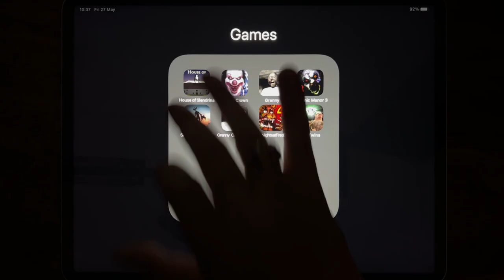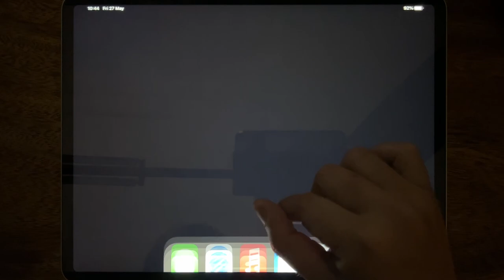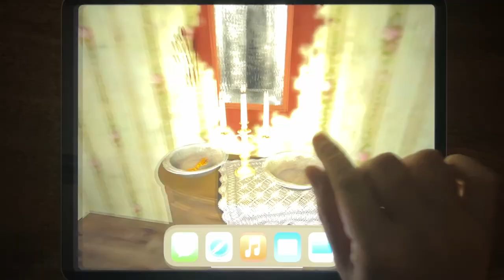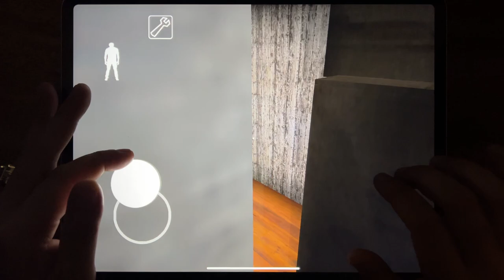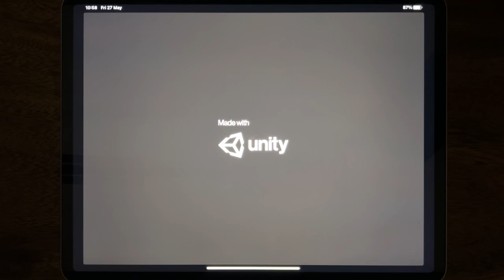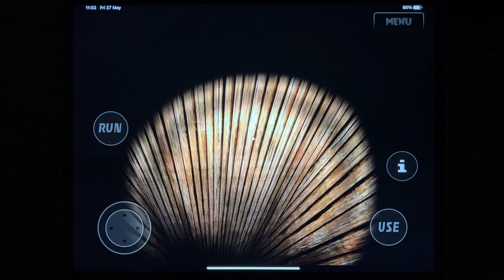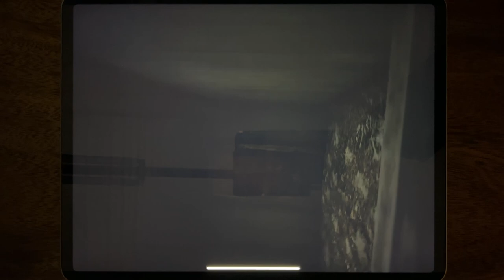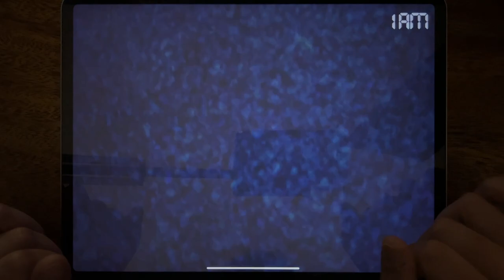House of Slendrina, Horror Clown, Granny, Demonic Manor 3, Siren Head Field, Granny Chapter Two...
House of Slendrina, Horror Clown, Granny, Demonic Manor 3, Siren Head Field, Granny Chapter Two, Five Nights at Freddys 4, The Twins